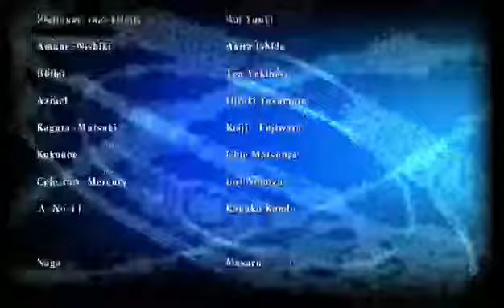Blazblue Chronos Phantasma Arcade Mode With Noel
like sub and comment what you wanna see more of or just drop a request.
Kik:
Pokeweirdo
Xbox Live:
BleedOnTillMay
Blazblue Revolution Reburning: 40990111
Onigiri:
Sage Shadowblade
stay humble stay up we're still going!